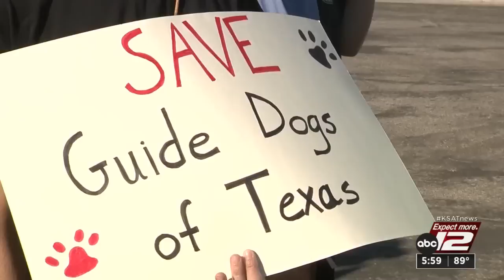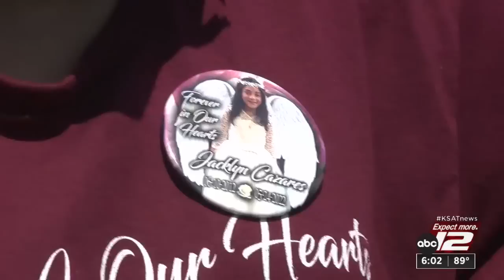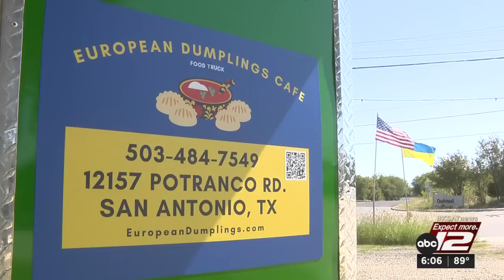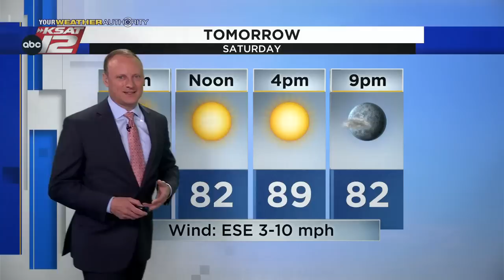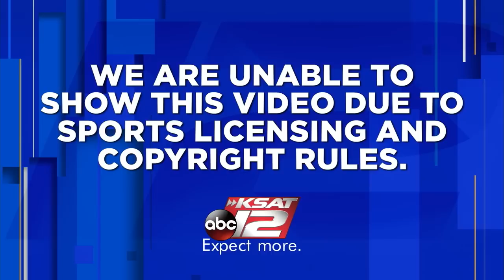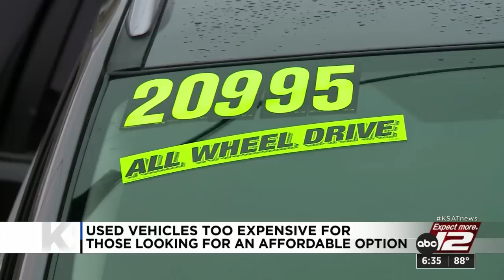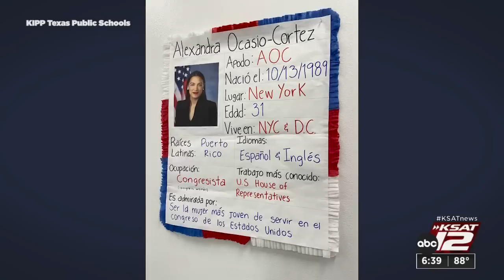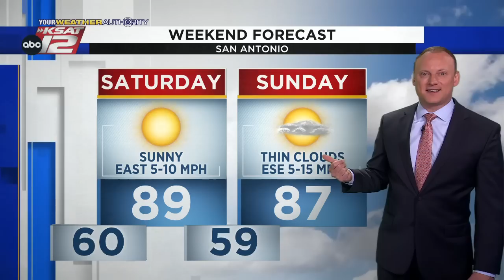KSAT 12 6 O'Clock News : Sep 30, 2022